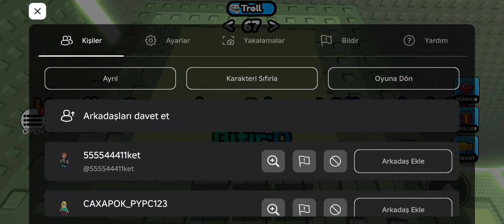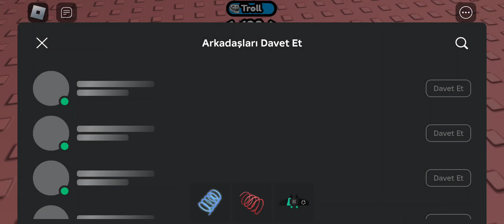Sahne Kulesi (180+kulesi)